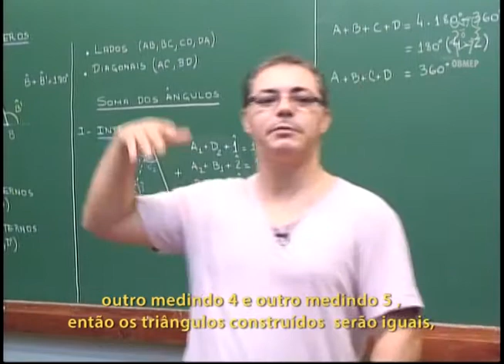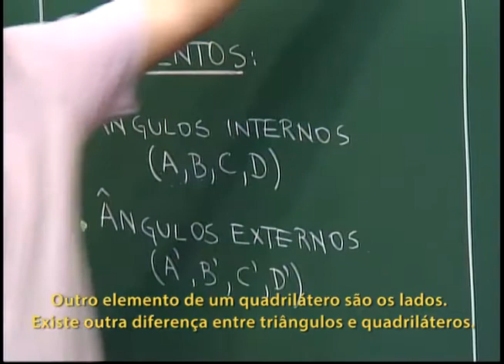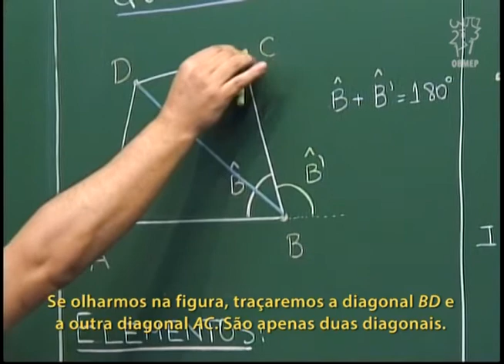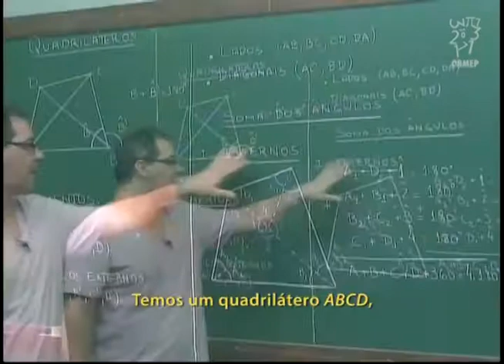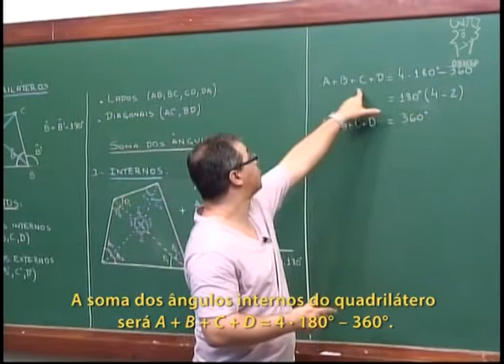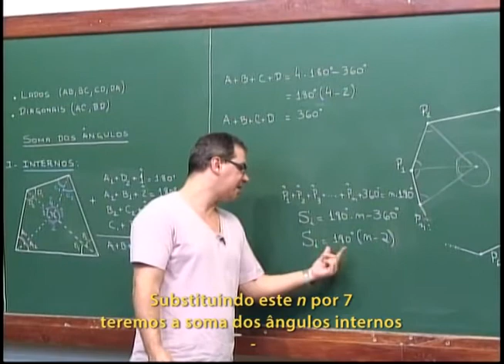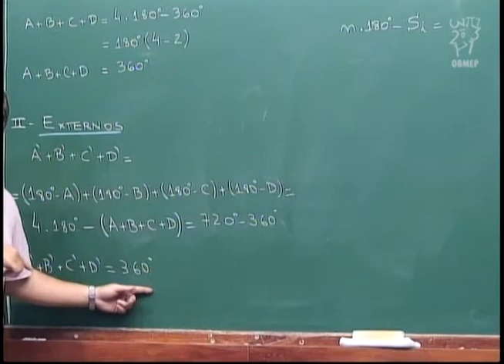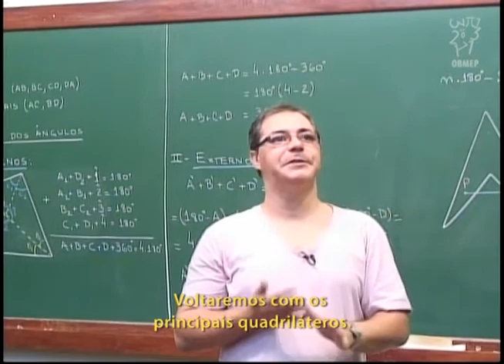Geometria - Aula 29 - Quadriláteros - Legendado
Aula 29 - Quadriláteros

Soma dos ângulos internos.
Soma dos ângulos externos.